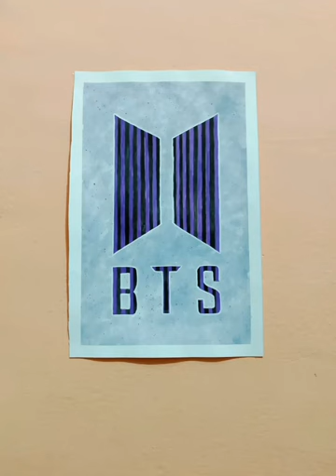How to draw BTS logo step by step. BTS logo drawing tutorial. essay drawing step by step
Hey guys!
In this art drawing tutorial. I will show you How to draw the BTS logo step by step. BTS logo drawing tutorial. Essay drawing step by step.

BTS 로고 그리기🖌️🎨
BTS 아미 🫰💜💜